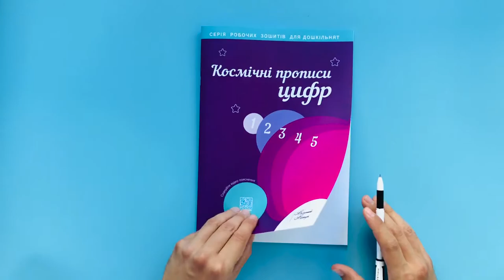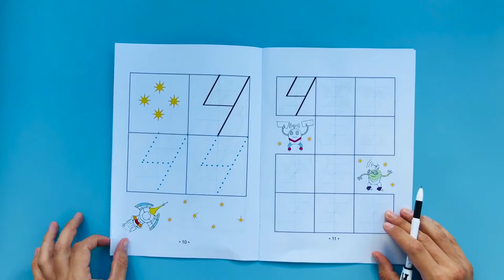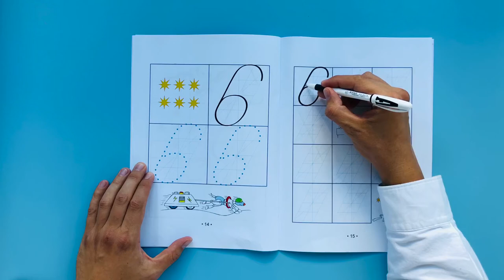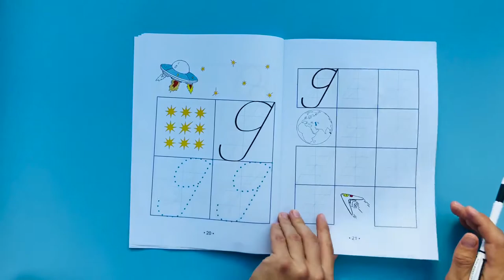"Космічні прописи цифр" - відео огляд робочого зошита для дошкільнят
Вписувати цифри у систему координат цікаво і корисно. Отриманий навик вірного написання цифр  з потрібним нахилом залишиться назавжди. Розфарбовування дивних інопланетян піднесе настрій та подарує задоволення від виконаної роботи. Навчатися – це легко!
Придбати зошит Ви можете на сайті: